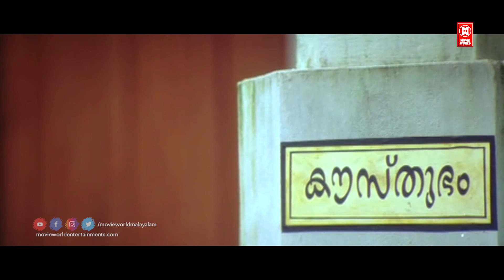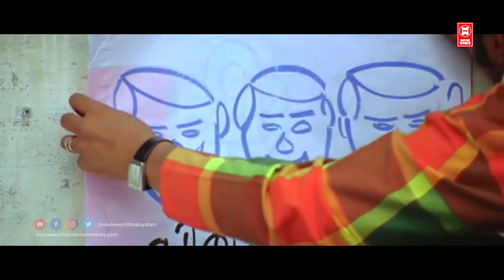സാറേ ഞാൻ വികലാഗനാ, എനിക്ക് ഒരു ഭാര്യയും നാല് കുട്ടികളും ഉള്ളതാ | Greetings Movie Comedy Scenes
Greetings is a 2004 Malayalam film by Shajoon Karyal starring Jayasurya and Kavya Madhavan.

|| ANTI-PIRACY WARNING ||

*COPYRIGHT PROTECTED*